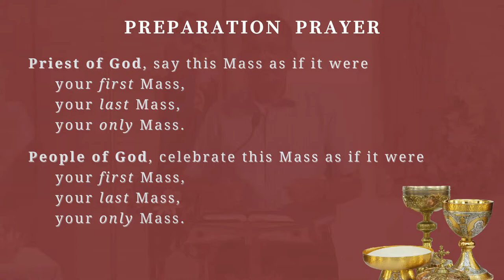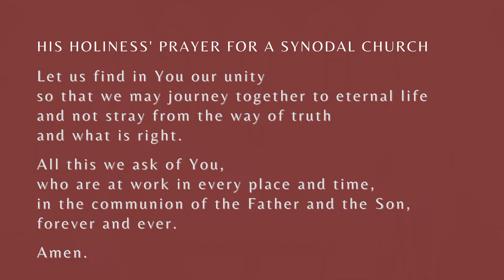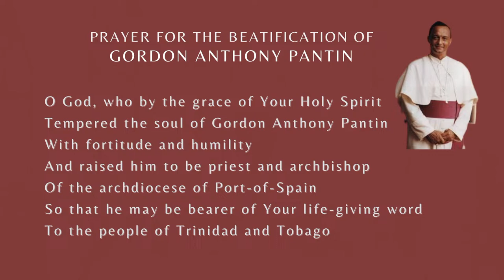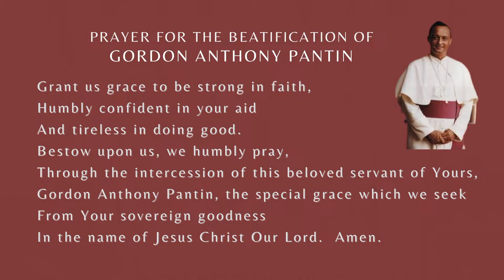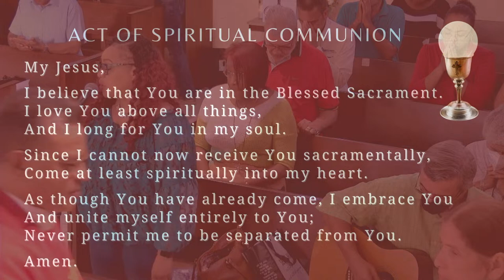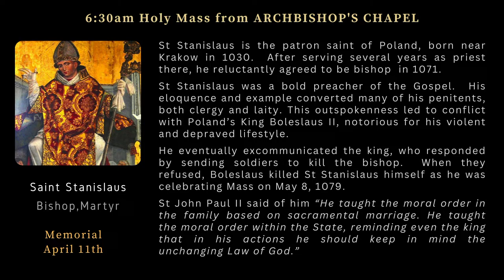Holy Mass: Thursday 11th April, 2024 from Archbishop's Chapel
Holy Mass: Thur 11th Apr 2024 from Archbishop's Chapel, Port-of-Spain